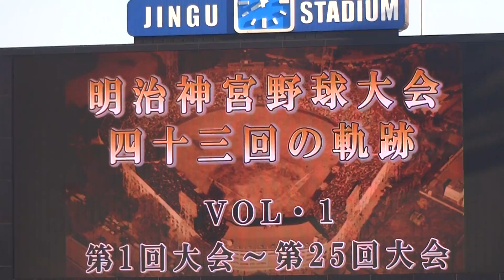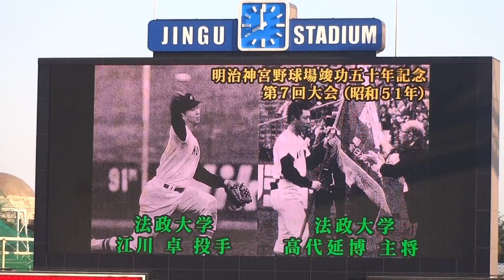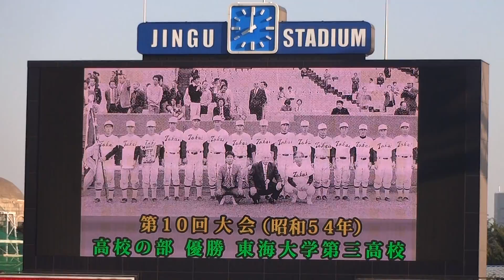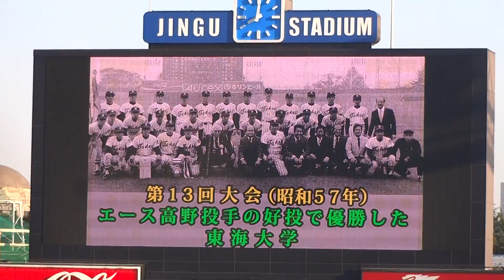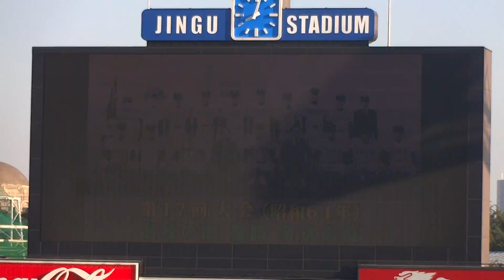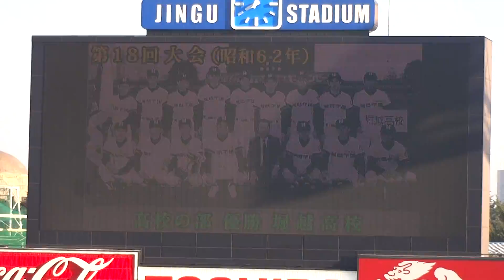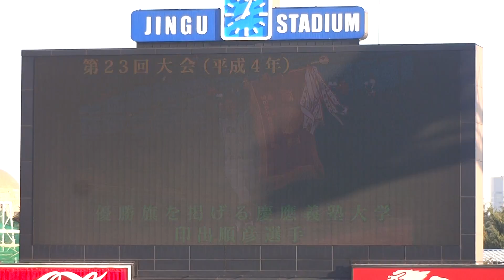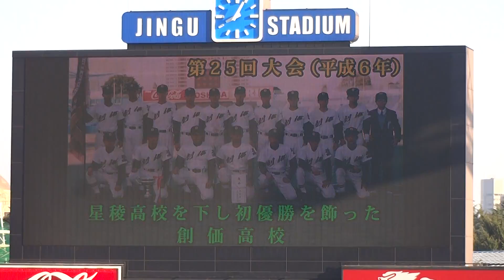神宮球場スコアボード1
43回の軌跡